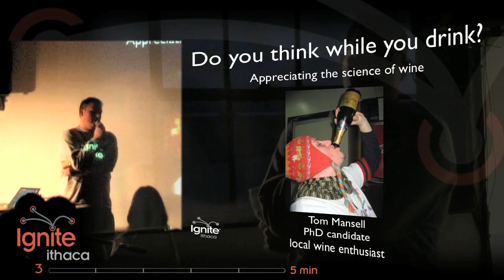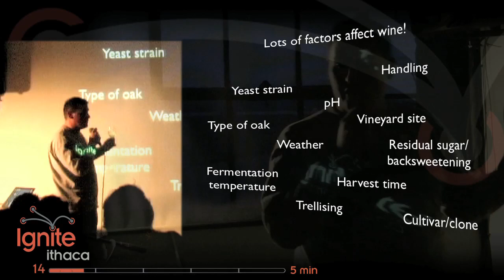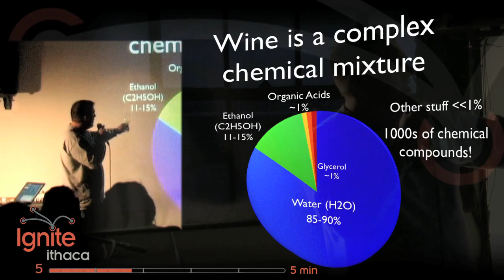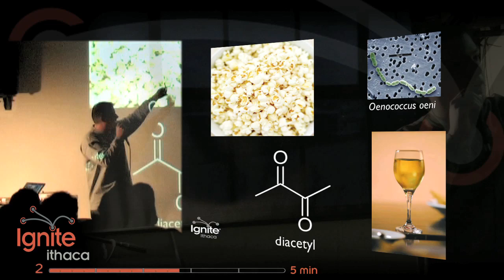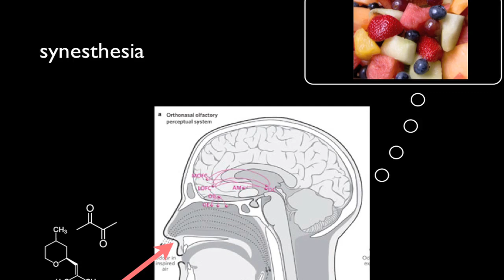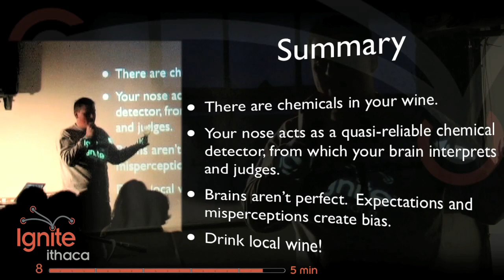DO YOU THINK WHILE YOU DRINK? by Tom Mansell, Ep 59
Tom is a chemical engineer living in upstate New York and also a big fan of the local wine.  In his talk, he helps us appreciate the science of wine and proves that even 2 buck chuck can pass as a $50 bottle.